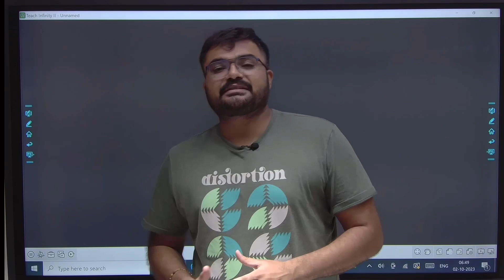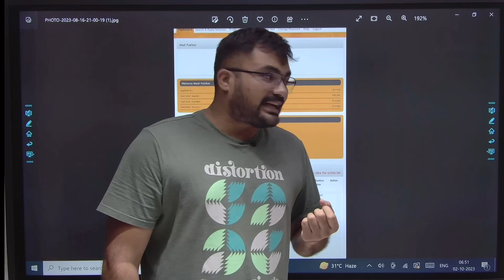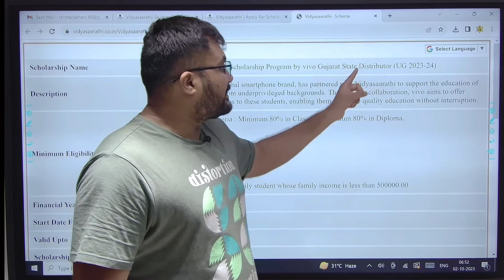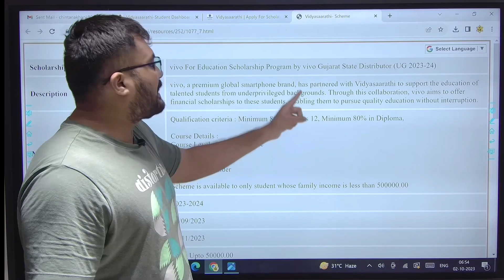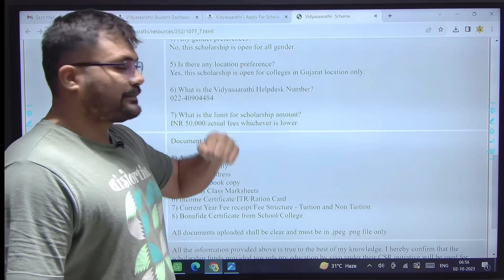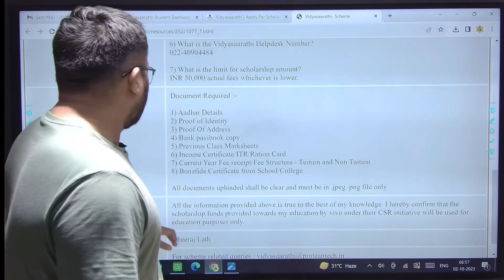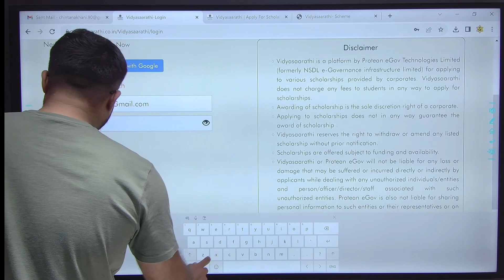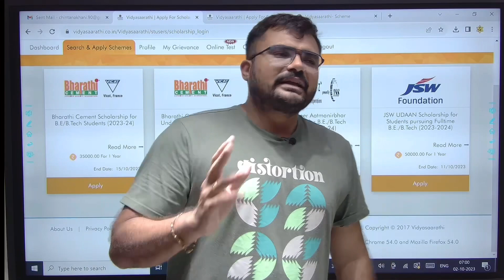VIVO LAPTOP SCHOLARSHIP 2023 - GUJARAT STUDENTS - 50000 RS - HURRY UP